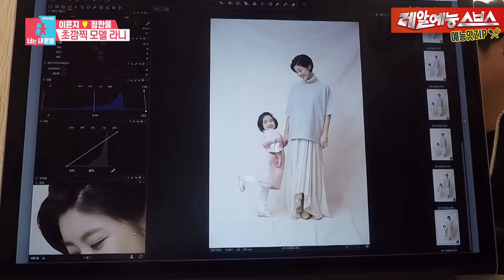세상에서 제일 귀여운♡ 라니 온도차 모음.ZIP [예능맛ZIP/동상이몽2 - 너는 내 운명]